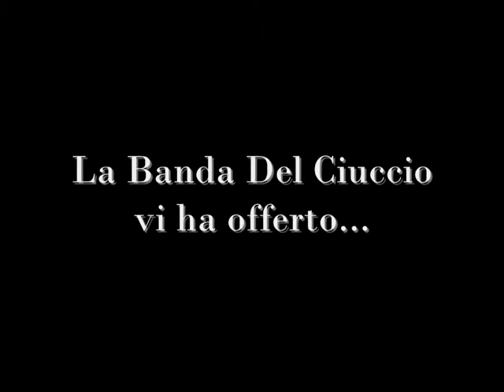Pornotrilogy and The City - Sex And The City Ridoppiato!!!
7 amici riuniti per realizzare il sogno di una vita: doppiare Sex And The City in un mega sforzo produttivo :P